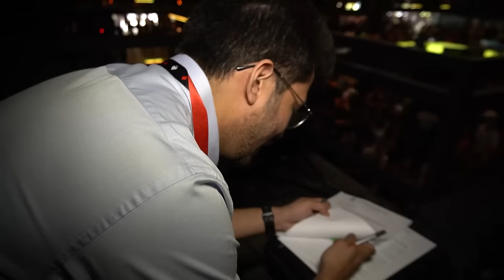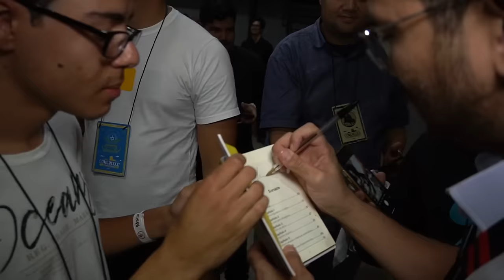Minha MÃE chamou o GUTO de G4Y! - Bastidores do Congresso do MBL